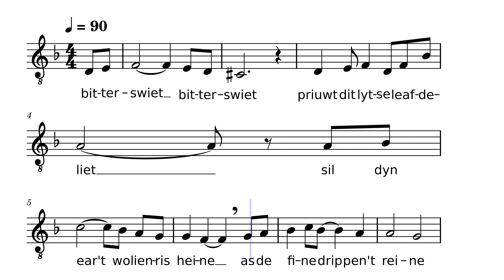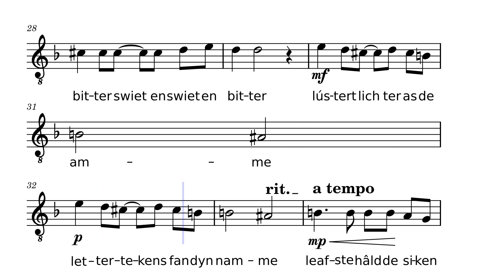Bitterswiet Tiny Mulder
Tiny Mulder lêst Bitterswiet foar en de tekst

Bitterswiet

bitterswiet bitterswiet
priuwt dit lytse leafdeliet
sil dyn ear ’t wol ienris heine
as de fine drippen ’t reine
reine litte oan dyn blinen
silst it hearre as de winen
flaikjend om dy hinne strune
harkest?
hark yn alle tunen
strykt de wyn op ’t spinnetried
bitterswiet dit leafdeliet
wurden?
wurden hat it net
’t ienlik en ûnrêstich hert
kloppet sêfter kloppet hjitter
bitter swiet en swiet en bitter
lúst’ret lichter as de amme
lettertekens fan dyn namme
leafste hâld de siken yn
priuw de rein en hear de wyn
fiel de drippen hein dit liet
bitterswiet bitterswiet